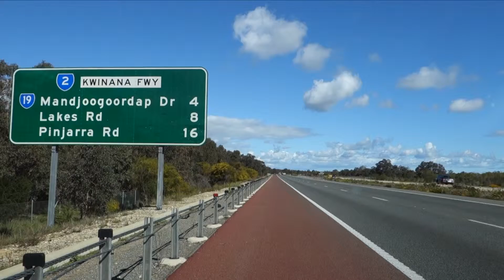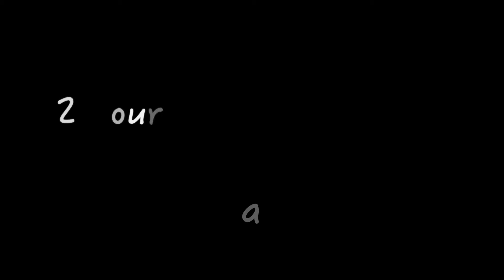Another Sunday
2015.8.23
Another week
Perth to Bunbury